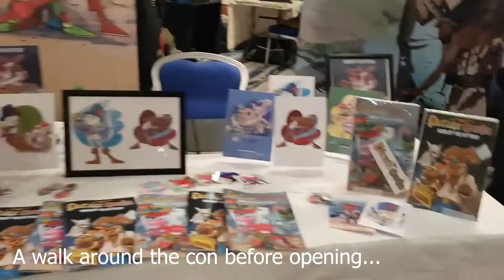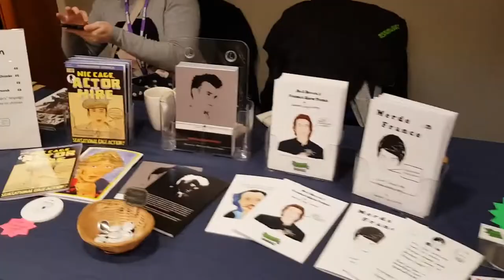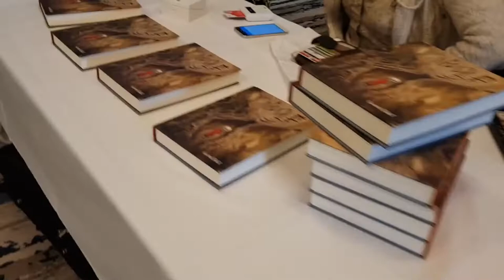True Believers Con 2019 - Mini Vlog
We recently had a table at the True Believers Comic Con. It was a fantastic event and hosted in a new great location.

The trip up was one of worry as it was very snowy the evening before and we did not know how the roads would be, luckily it was all good and just left stunning views behind.